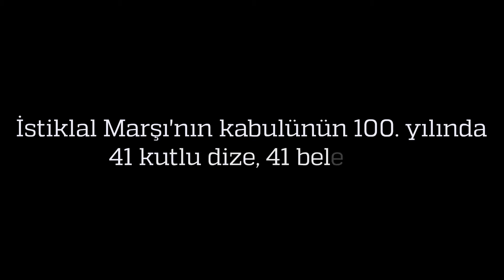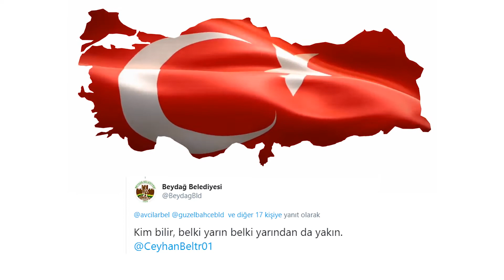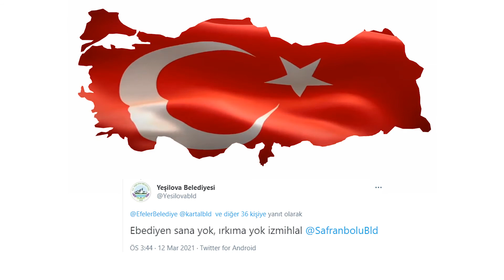İstiklal Marşı 100. Yaşında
41 Kutlu Dize 41 Belediye